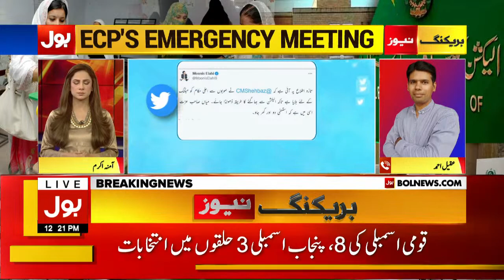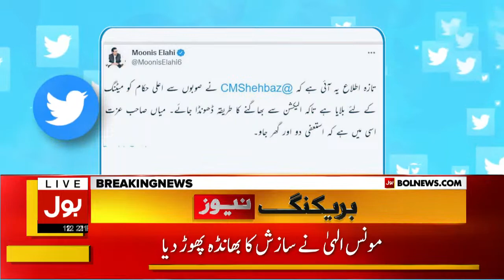Election Commission Emergency Meeting | By-Elections Postponed | Breaking News